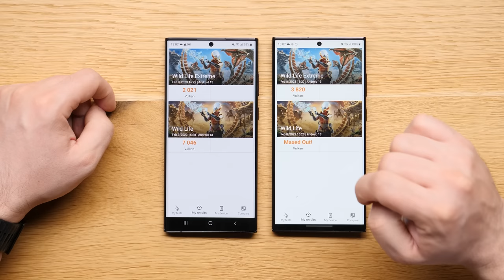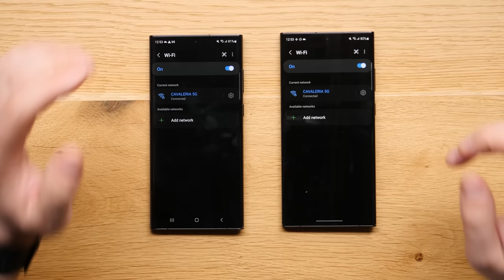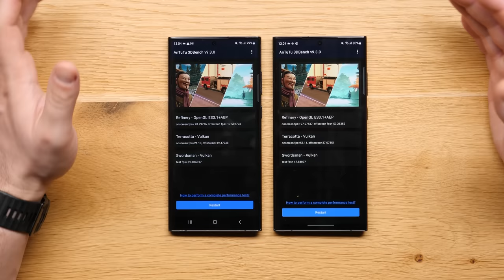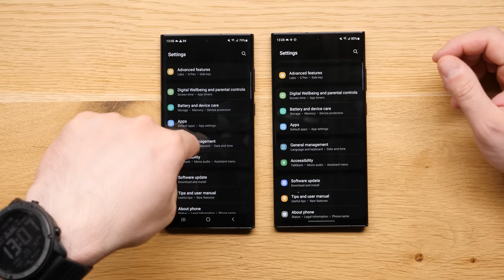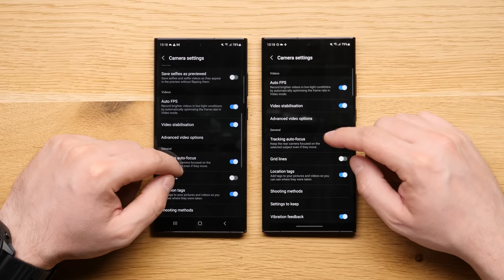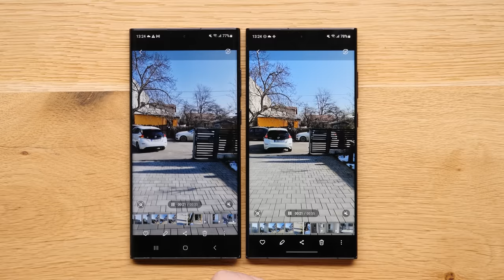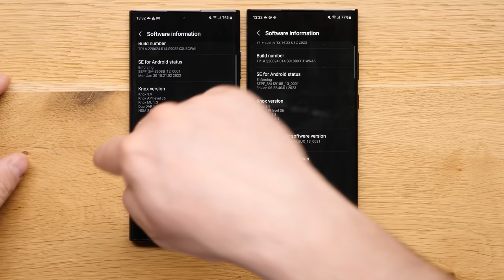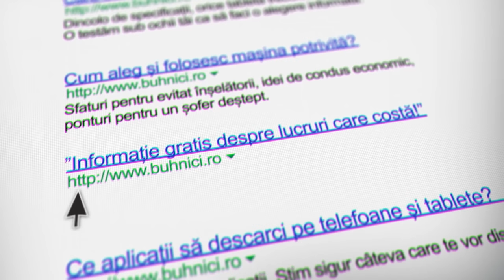GALAXY S22 ULTRA Vs S23 ULTRA - Toate DIFERENȚELE, CAMERA, PERFORMANȚE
A venit momentul pentru acel clip, care sper să rămână ca referință. Am testat, cot la cot, S22 Ultra și S23 Ultra, la toate capitolele. Performanță, pornire, WiFi, jocuri, le-am comparat la specificații, design și construcție, ca să-ți dai seama dacă merită upgrade-ul. Concluzia cred că o știi deja astăzi, dar peste 5 luni va cu fi siguranță alta.

Producție: Sorin Tănase - @sorintanase1 pe Instagram
Radu Neagu - @radu.neagu pe Instagram